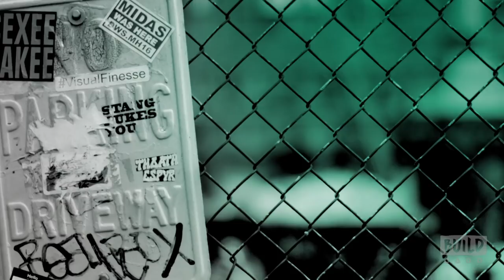Ronan Farrow And Lydia Polgreen Discuss "War on Peace: The End of Diplomacy and the Decline of Ameri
American diplomacy is under siege. Offices across the State Department sit empty, while abroad the military-industrial complex has assumed the work once undertaken by peacemakers. We’re becoming a nation that shoots first and asks questions later. In an astonishing account ranging from Washington, D.C., to Afghanistan, Pakistan, and North Korea in the years since 9/11, acclaimed journalist and former diplomat Ronan Farrow illuminates one of the most consequential and poorly understood changes in American history. His firsthand experience in the State Department affords a personal look at some of the last standard-bearers of traditional statecraft, including Richard Holbrooke, who made peace in Bosnia and died trying to do so in Afghanistan. Farrow’s narrative is richly informed by interviews with warlords, whistleblowers, and policymakers, from Henry Kissinger to Hillary Clinton. Diplomacy, Farrow argues, has declined after decades of political cowardice, short-sightedness, and outright malice―but it may just offer America a way out of a world at war. Join Farrow and Huff Post Editor-In-Chief Lydia Polgreen as they discuss "War on Peace: The End of Diplomacy and the Decline of American Influence" at BUILD.